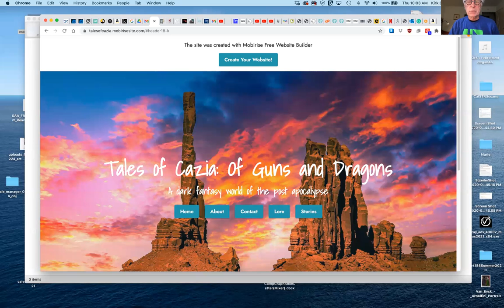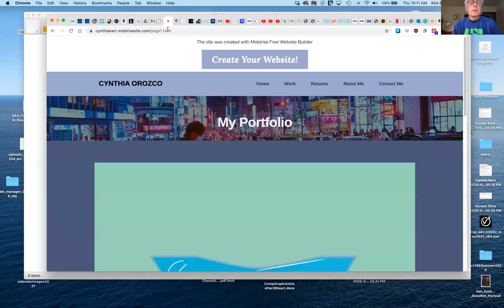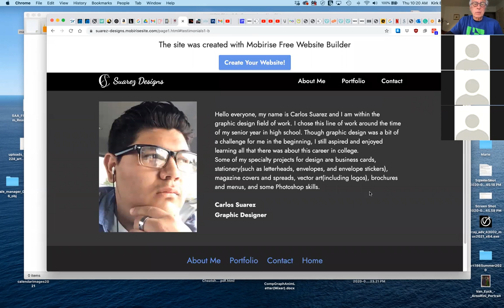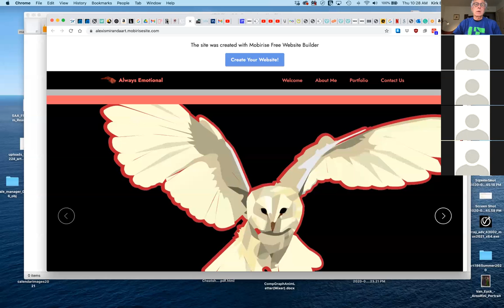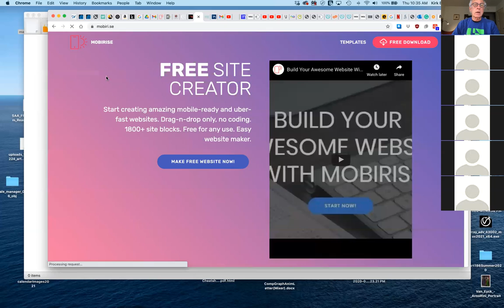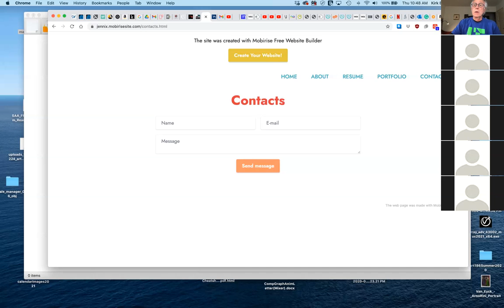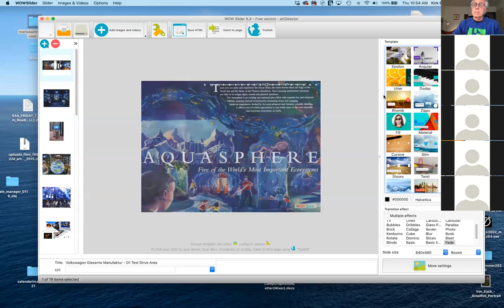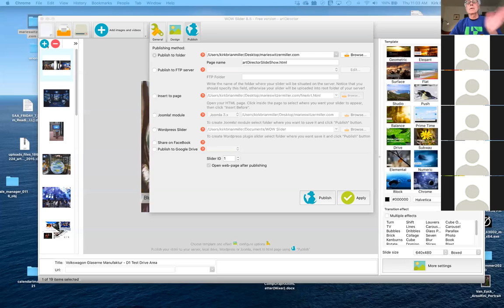Lecture 23 - Mobirise (critique) - Art 196 - Fall 2020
Today we critiqued student's Mobirise websites.